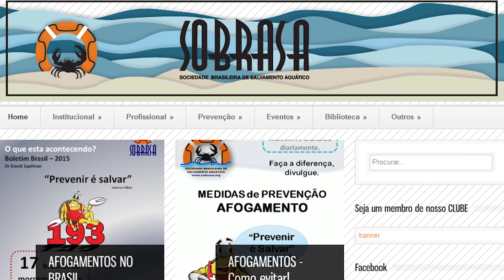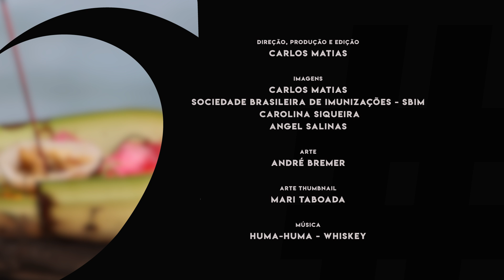Guia Indonésia #8 - Quais medicamentos levar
Saúde é o tema do 8º episódio do Guia Indonésia do canal SURFE TV. Convidamos o Dr. David Szpilman, que é Diretor Médico da Sociedade Brasileira de Salvamento Aquático e surfista.

Quais medicamentos devemos levar e com quais doenças temos que nos preocupar numa surftrip para a Indonésia.

Créditos

Direção, Produção e Edição
Carlos Matias @carlosmatiasrj

Imagens
Carlos Matias, Sociedade Brasileira de Imunizações - SBIm, Carolina Siqueira e Angel Salinas.

Arte vídeo
André Bremer @andrebremer

Arte thumbnail
Mari Taboada

Música
Huma-Huma - Whiskey

Lista de medicamentos para viagens de surf

(Consulte seu médico para esta lista. Algumas situações podem ser resolvidas por telefone, outras necessitam de atendimento. Não deixe de fazer um seguro saúde viagem.)

Doenças preexistentes
Leve todos os medicamentos de uso contínuo

Para dor de diversas causas

Tylenol 750 - 2 cartelas – dor/febre de qualquer tipo (no máximo de 6/6h)

Buscopan composto (Neocopan) – 1 cartela – dor tipo cólica menstrual ou abdome

Nimesulida - Anti-inflamatório – 20 comps - 1 comp ao dia ou no máximo a cada 12 h – dores por inflamação

- máximo de 5 a 7 dias.

Resfriados comuns (deve durar no máximo 5 dias)

Allegra D (Alexofedrin D) - 1 comp a noite – obstrução nasal ou coriza

Quadros de alergia (prurido no corpo)

Celestamine (Dexmine) – 1 comp 8/8h – Alergia de qualquer tipo q seja importante e não permita tratamento

Local – usar no máximo 5 a 7 dias.

Náuseas

Metoclopramida (Plasil) 1 cartela – 1 comp 12/12h – casos de vômitos

Infecções diversas (importante a orientação de seu médico por telefone)

Amoxicilina + clavulanato 875 mg – 1 comp 12/12h - antibiótico – consulte seu médico para orientação

Mínimo 10 dias – 20 comps

Nebacetin pomada – infecções de pele

Diversos

Dramamine – para viagens de barco – 1 comp 2 h antes da viagem e manter 2 vezes ao dia – 10 comps

Loperamida – 4 comps – diarreia intratáveis (se a dieta não funcionar e se não houver febre), usar no caso de

Ter de viajar de avião com diarreia.

Micropore - esparadrapo antialérgico usado para pequenos cortes

Agulha + Pinça - ajuda na retirada de ouriços

Repelente mosquito

Protetor solar

Protetor bucal

Nota: a maioria dos medicamentos necessita de prescrição de seu médico, que pode ser feita em uma única folha e deixado junto a bolsa de medicamentos.